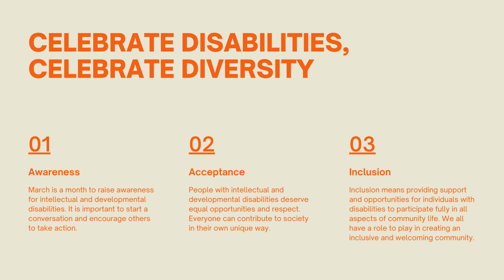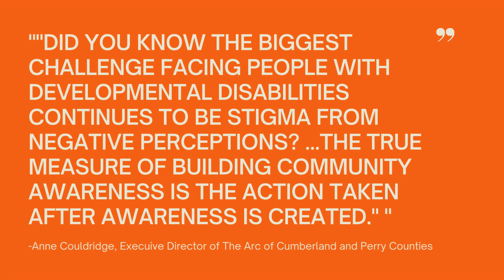March is IDD Awareness Month